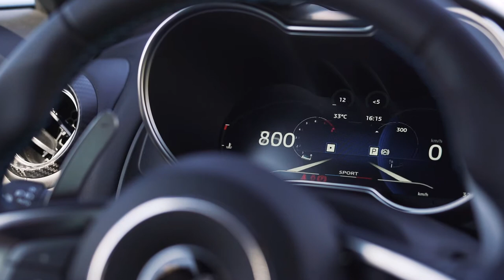Rallye des 3 forêts 2021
Sensations fortes garanties !

Le rallye des 3 Forêts vous fait revivre les moments forts de cette cinquième édition au Départ du Circuit de DREUX en passant par le manoir de Prévanches, le château de la Roche Guyon sans oublier l'arrivée au Château de Guiry !